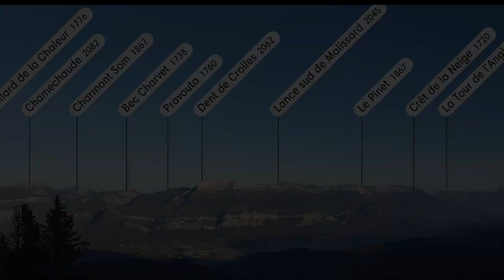Mon chariot de rando 100% récup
Je vous présente mon chariot ! 😉
Ça faisait quelques années que je voulais réaliser un chariot tracté à la seule force des jambes, et qui permettrait de transporter le matériel lourd.

Un chariot de rando bien équilibré, c'est plus de la moitié du poids du chargement supporté par la roue directement.

Plus de 50 % de poids en moins sur le dos ? Oui, exactement.
Bon, il faut tracter et ça, c'est à la force des jambes.

Depuis des années, je récupère dans mon garage ce que les gens ne veulent plus lors de déménagements, vides-greniers, etc...

En octobre, j'ai trouvé un poste à souder à Lidl.
Après quelques essais sur des bouts de tôle, j'ai décidé qu'il était temps de passer aux choses sérieuses avec la réalisation du chariot.
Finalement, je l'ai surtout assemblé avec des boulons hahaha mais le plus important c'est de m'être lancé dans ce petit projet sympa et utile.

L'avenir du chariot sera de m'accompagner dans mes randos où je veux emporter du matériel lourd comme le matériel vidéo, ou mon tipi avec un poêle à bois, ou même pourquoi pas charrier des bûches de bois.

Ensuite, dans la vie de tous les jours, j'aimerai m'en servir pour faire mes courses.
Quand il est vide, je l'attache sur n'importe quel râtelier à vélo. Une fois sorti du magasin, je fixe le sac à dos dessus et "y a plus qu'à" !

L'idée derrière ça, c'est de me passer le plus possible de ma voiture. J'imagine même de prendre le train avec le chariot, pour de longs trajets. Je planche en ce moment sur le contenant le plus polyvalent pour fixer sur le chariot, entre le sac à dos et le sac de sport.

J'ai fait des essais, l'idéal en terme de polyvalence est le sac de sport. C'est l'idéal en train aussi.
Par contre, c'est pas facile à fixer sur le chariot.
Avec des tendeurs même très serrés, le sac glisse facilement d'un côté ou de l'autre lors de la marche, ce qui déséquilibre le chariot et pourrait me mettre en danger lors de la marche sur sentiers accidentés.

Le sac à dos c'est bien aussi mais beaucoup moins polyvalent. Bref, je planche dessus 😉

Dans la vidéo, je traverse plusieurs types de terrains : chemins de campagne, champs labourés, sentiers forestiers, forêt plus ou moins dense et accidentée... à chaque fois le chariot s'en sort bien.
La roue absorbe les à-coups, et la ceinture de fixation (composée d'une épaisse ceinture de sac à dos et de 2 dégaines d'escalade) permet de tracter le chariot.

En pratique, s'il arrive que le chariot se balance d'avant en arrière c'est très limité, et ça s'arrête là.
Le mouvement de balancier latéral est très contenu, imperceptible si le chargement est bien équilibré.

Je publie des images de ce chariot depuis des semaines sur ma galerie photo Instagram, et j'ai des retours de randonneurs qui ont eux aussi fabriqué leur chariot. C'est super encourageant !

Pour la balade en montagne, j'ai utilisé un sac de sport léger sur le chariot, maintenu avec des tendeurs.
Sur le dos, j'avais mon sac à dos 3FULgear léger.